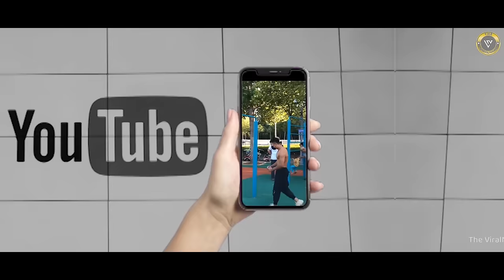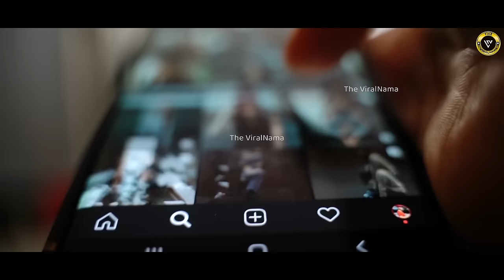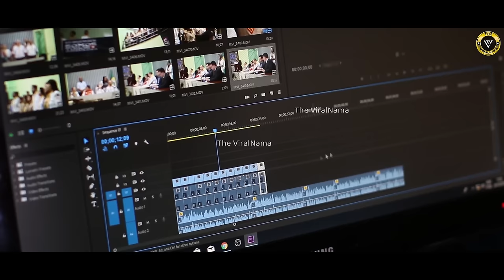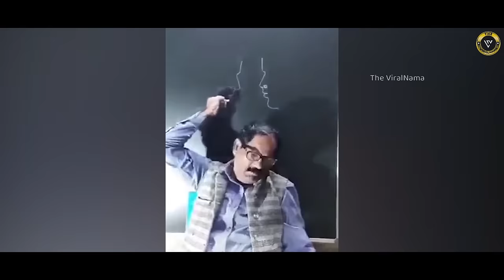ऐसा VIDEO आपने कभी नहीं देखा होगा | TALENTED PEOPLE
Social Media के दौर में नये-नये TALENET दुनिया के सामने आ रहे हैं. इस वीडियो में हम कुछ ऐसे TALENTED PEOPLE के Talent दिखाने जा रहें है जो आपने पहले नहीं देखे होंगे।